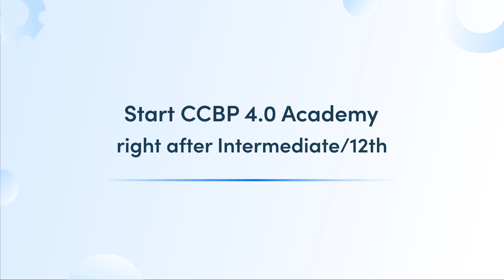A Mechanical Engineering student is building tech skills | Bharath’s Journey with NxtWave Academy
🎉 Join Bharath on an inspiring journey as he shares his experience with NxtWave CCBP 4.0 Academy, a transformative program that is shaping his future in the tech industry! 🚀

🎓 “Despite being a Mechanical Engineering student at IIIT Ongole College, I always had a deep passion for coding and dreamt of becoming a Software Engineer. When I stumbled upon NxtWave CCBP 4.0 through a YouTube ad, I knew it was the golden opportunity I was waiting for.”

👨‍👩‍👦‍👦 “After discussing it with my parents, we were all thrilled to embark on this incredible journey with NxtWave CCBP 4.0. Their seminar provided a comprehensive overview of the program's vision and how it could transform my dream into reality.”

💪 “The moment I took my first steps into the world of NxtWave CCBP 4.0, I was blown away by the level of support and guidance they provide. No matter what coding question I have, their experienced mentors are always there to answer and guide me. This is boosting my confidence and making me feel like I’m ahead of my peers. I feel I can solve any coding questions that will come in my way.”

🌟 “Regardless of your branch, whether it's Mechanical, Electrical, or any other field, you can easily learn coding concepts and develop real-world skills.”

⭐️ “I will suggest joining NxtWave CCBP 4.0 right after completing 12th standard. Because if you join right after your 12th standard, you will have a lot more time to learn with NxtWave. The growth and opportunities that I am gaining through this program are unparalleled. I am now equipping myself to confidently tackle any coding challenge that comes my way.”

🙏 “I am immensely grateful to my parents for their unwavering support throughout this journey. Their belief in my dreams and commitment to my success has been invaluable. I also want to express my heartfelt gratitude to the entire NxtWave team for their constant guidance and encouragement. Thank you, NxtWave!”

🌈 “If you're passionate about technology and dream of a successful future in the tech industry, don't miss out on the life-changing opportunity that NxtWave CCBP 4.0 Academy offers. Join as soon as possible and unleash your true potential!”